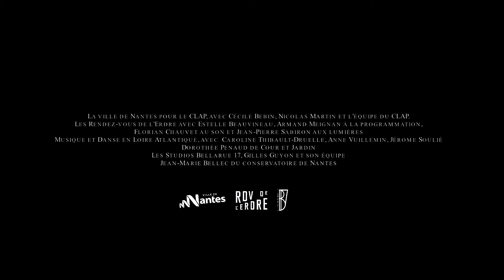Grove One - Hunt - Rendez-Vous de l'Erdre 2019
Grove One

Hunt - Grove One ft. Vincent Peirani

Rendez-Vous de l'Erdre 2019, Scène Talent Jazz - Nantes (FR)

Serge Rozumek - Saxophone alto
Louis-Marie Besnard - Batterie
Roland Spenle - Contrebasse
Jonas Spenle - Guitare
Ewen Cousin - Trompette, Composition

et invité Vincent Peirani - Accordéon